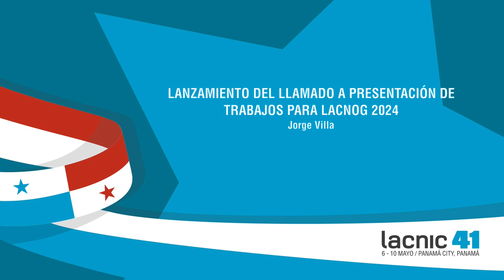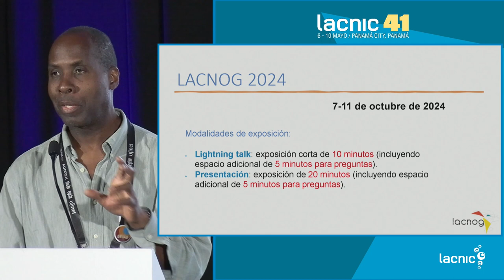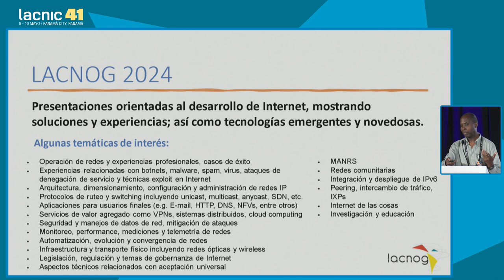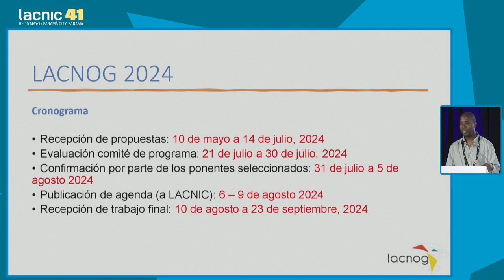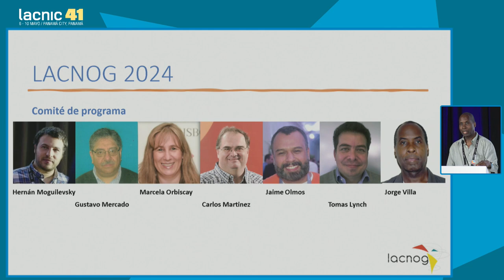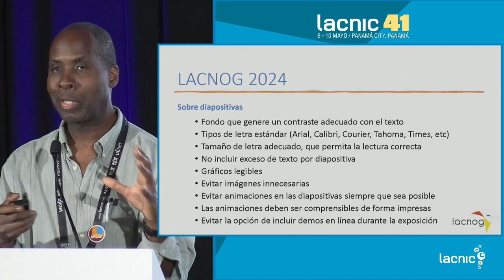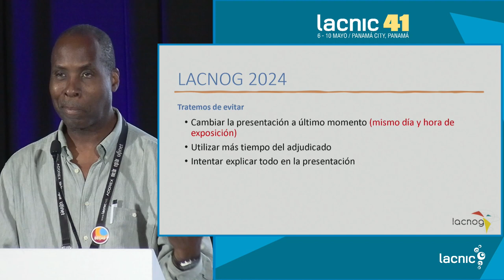Lanzamiento del llamado a presentación de trabajos para LACNOG 2024